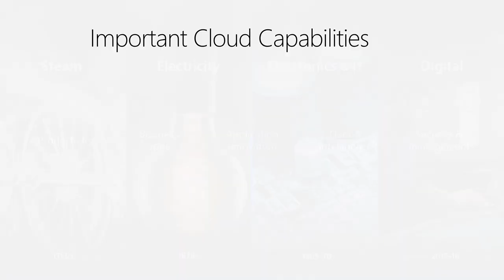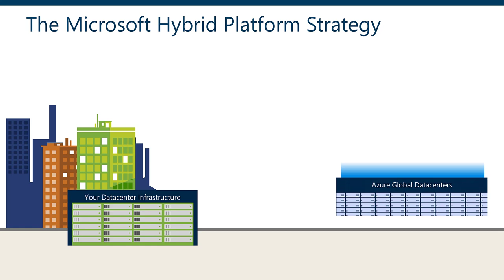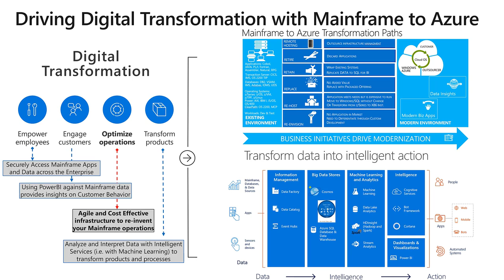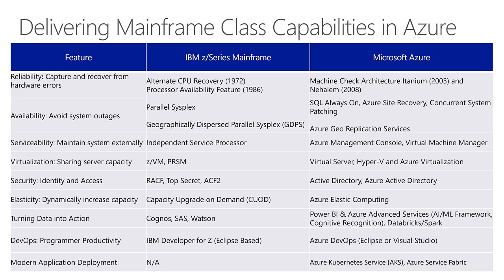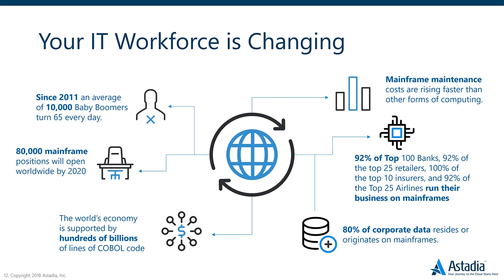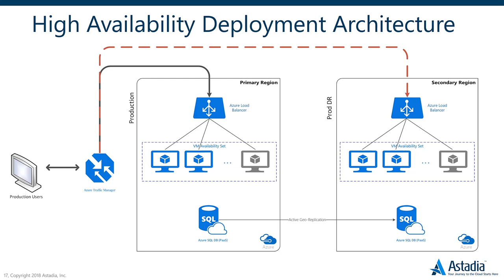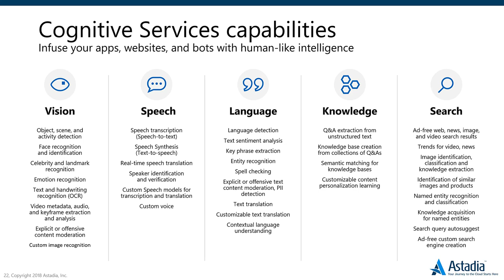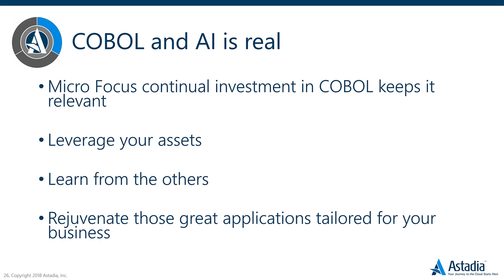Azure is the New Mainframe